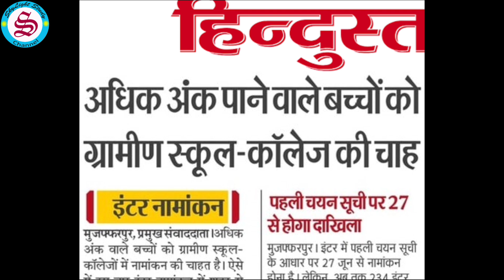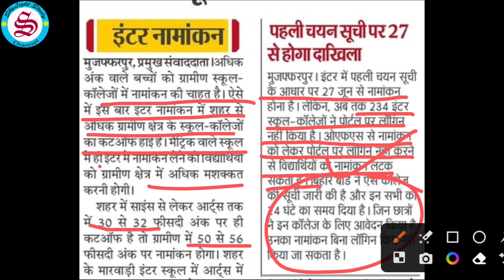Bihar Board inter merit list 2023: 27 जून को| केवल इन छात्रों का आएगा नाम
Bihar Board inter merit list 2023: 27 जून को होगा जारी| केवल इन छात्रों का आएगा नाम| Bihar Board inter admission 2023| Bihar inter admission 2023 merit list
Bihar Board inter admission 2023 ke liye first merit list kab aayega, inter admission 2023 ke liye online apply karne ke baad ab student first merit list ka intejar kar rahe hain, to finally inter admission first merit list ka date aa chuka hai, 27 june ko inter admission merit list jari kiya jayega. is merit list 2023 aane ke bad kya karna hoga aur is saal bihar board ofss inter admission 2023 ke liye college me admission ke time kya kya document lagega, sath hi kitne number walon ka first merit list me naam aayega ya jinka matric me kam number aaya hai unka inter me admission ho payega ya nahi ho payega, iski puri jankari is video men di gai hai.

🔴🔥इंटर एडमिशन मेरिट लिस्ट और इंटीमेशन लेटर यहाँ से करें डाउनलोड